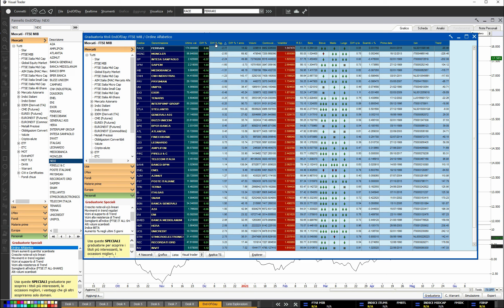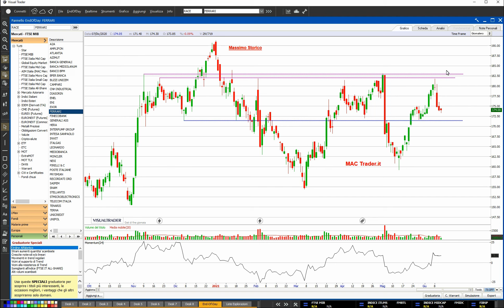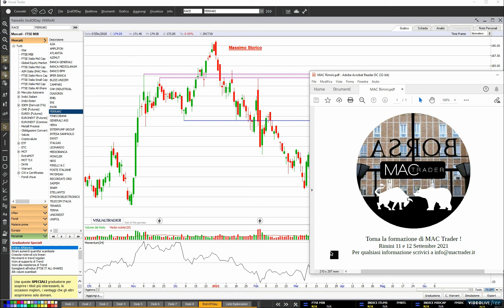⚡️ ANALISI FULMINEA - NEXI (+6,58%) e FERRARI (-2,77%) [chiusura del 11 Giugno 2021]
⚡️️ANALISI FULMINEA dell'11 Giugno 2021

Nella nostra analisi esaminiamo il titolo migliore e il titolo peggiore della settimana tra quelli sotto la nostra lente.

🔍 Questa settimana è la volta di NEXI (+6,58%) e FERRARI (-2,77%)